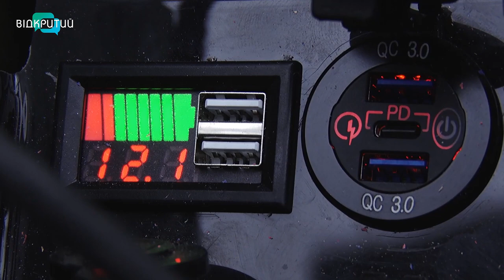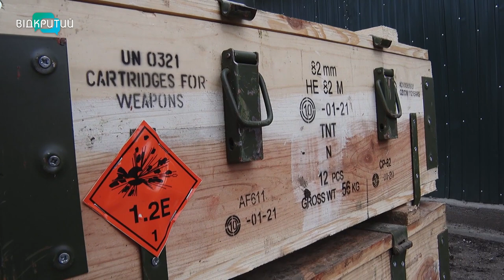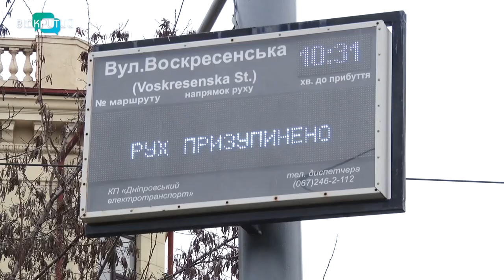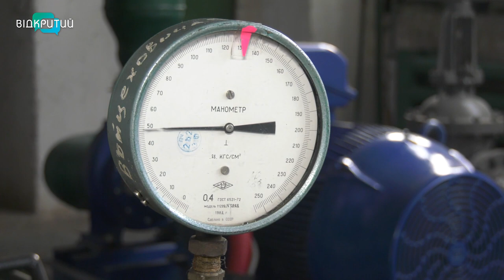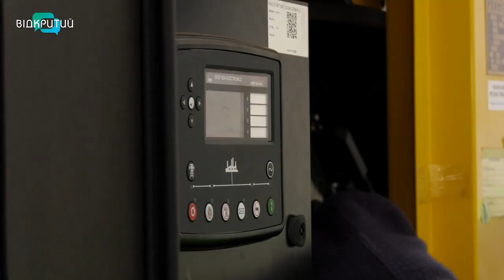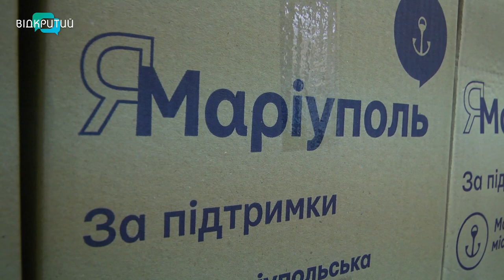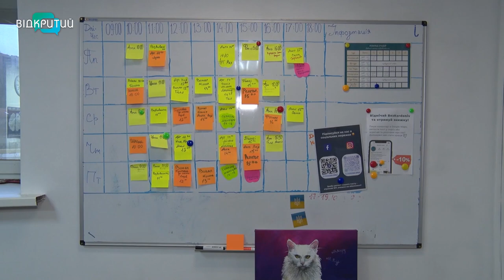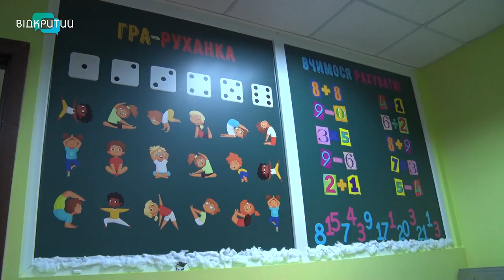Новини OPEN NEWS від 24 січня 2023 року 18:15